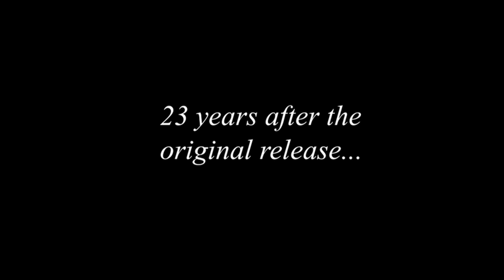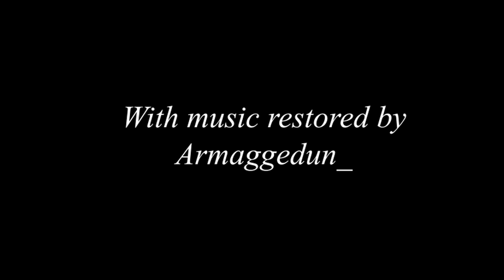Star Fox 64 3D - Audio Restoration Mod v(0.4) RELEASE+DOWNLOAD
HUGE THANKS TO: Armaggedun_ for the soundtrack! He spent countless hours painstakingly restoring the soundtrack with the uncompressed samples.

The trailer to one of my newest projects is finally here! I'm proud to announce that the Star Fox 64 Audio Restoration Mod is finally available to the public in version v(0.4). This mod has been in progress for about a little over a week or so now and I'm glad to have it in a presentable and usable state. You can download it from the MEGA

This mod is designed for use with Luma CFW patching. You must enable game patching in the Luma menu in order for this to work. I will make a simple tutorial on modding Star Fox 64 3D with Luma soon.